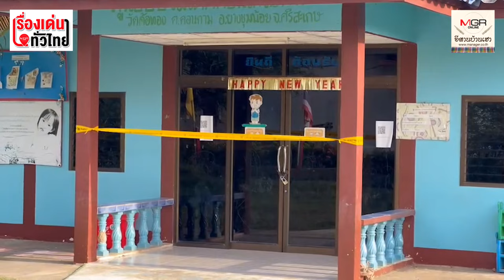ตั้งข้อหาประมาท 3 ครูศูนย์เด็กเล็กศรีสะเกษ เหตุเด็กหญิง 3 ขวบจมน้ำดับ : เรื่องเด่นทั่วไทย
กรณีเด็กหญิง 3 ขวบ จมน้ำดับปริศนา นายก อบต.คอนกาม สั่งพักงานครูประจำศูนย์เด็กแล้วพร้อมตั้งกรรมการสอบข้อเท็จจริง ขณะที่ครู น หนึ่งในครูผู้ต้องสงสัยเก็บตัวเงียบ  ด้านพนักงานสอบสวนตั้ง ข้อหากับครูประจำศูนย์เด็กทั้ง 3 คน ประมาทจนเป็นทำให้ผู้อื่น ถึงแก่ความตาย